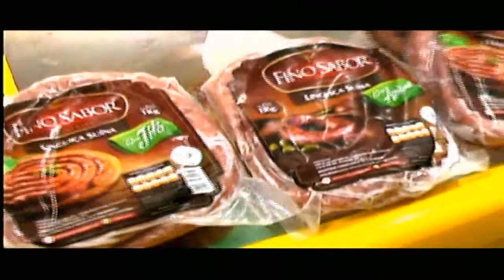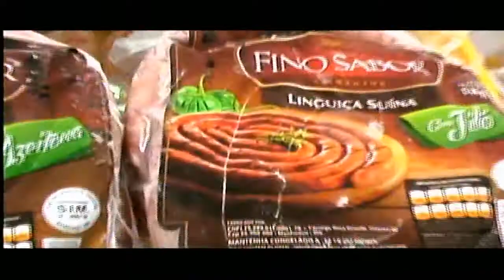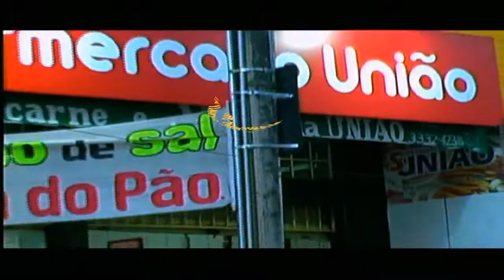SUPERMERCADO UNIÃO REDE UAI UM SHOW DE NOVIDADES E PROMOÇÕES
SUPERMERCADO UNIÃO   REDE UAI   UM SHOW DE NOVIDADES E PROMOÇÕES  TODA SEMANA.- O CELINHO ANUNCIA AS NOVIDADES.